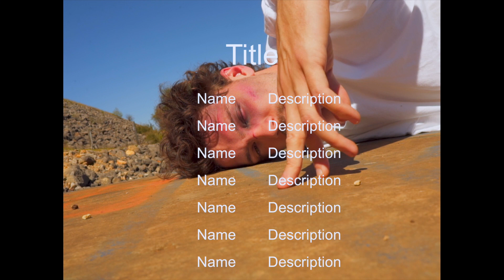Music Video for Act I, Scene I (by Heavy Metal Book Club)